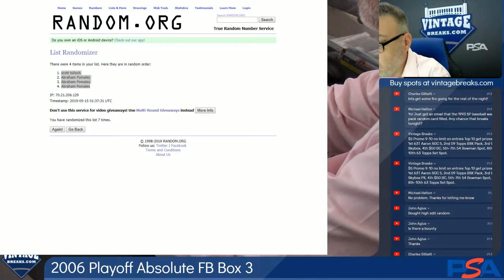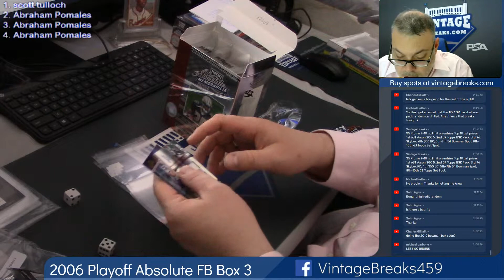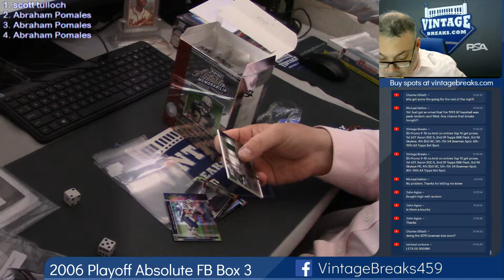05-14-19 2006 Playoff Absolute Football Box 3 Break Opening Video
2006 Playoff Absolute Football Box 3 Break Opening Video